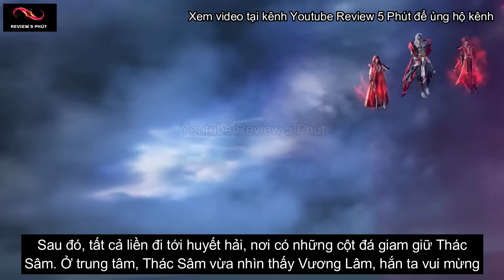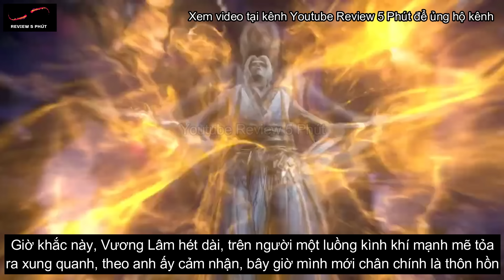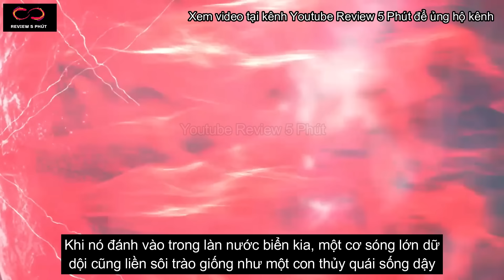Tiên Nghịch Tập 35 - Thuyết Minh Vietsub | Renegade Immortal Ep 35